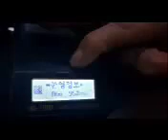아이나비운행기록창치 핸드폰어플연결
어린이보호차량운행기록장치